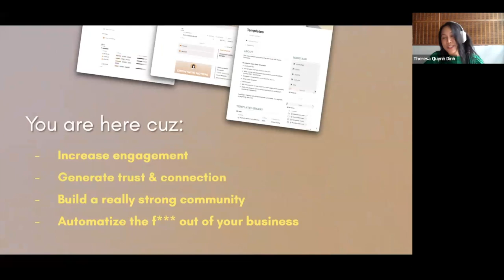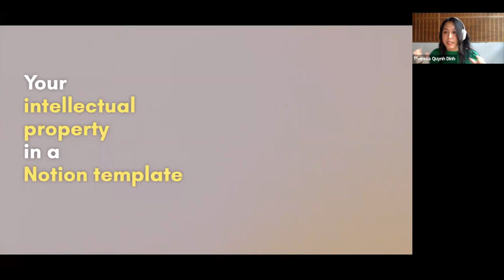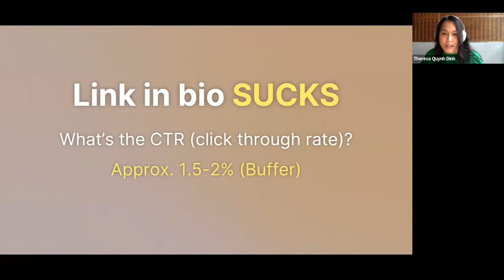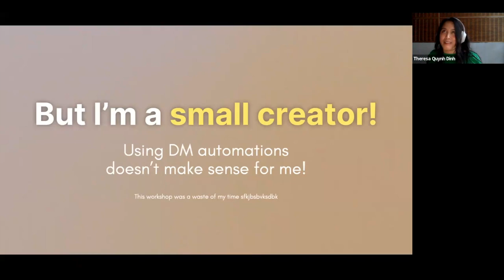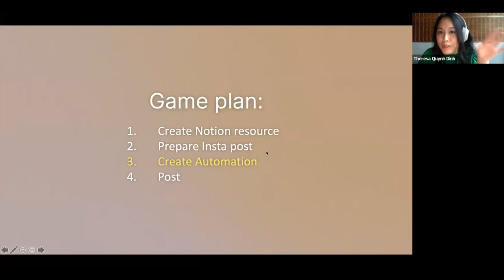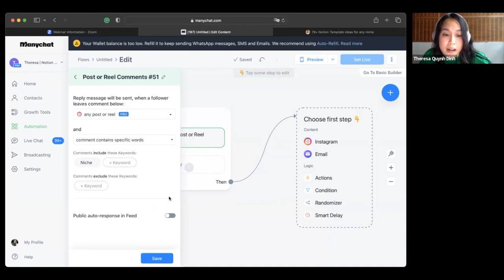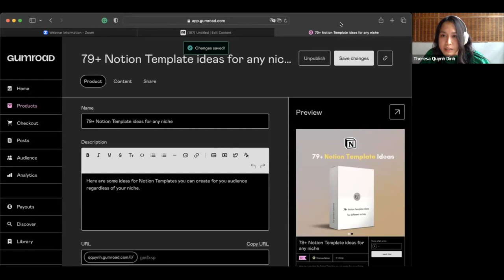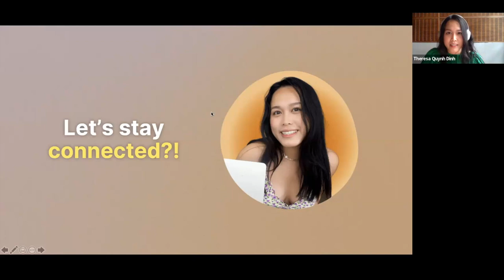How to grow your Instagram audience with Notion & DM Automations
Use the code THERESANOTION to gain FREE access to the Pro version.